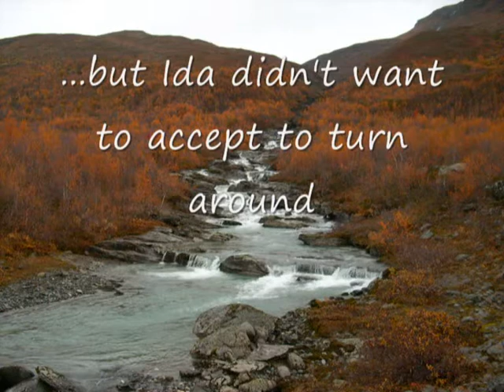sarek expedition -the movie (DNS 07) part II (V).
from Kvikkjokk to Parek - Njatsosvage - Padlejantaleden - Kvikkjokk